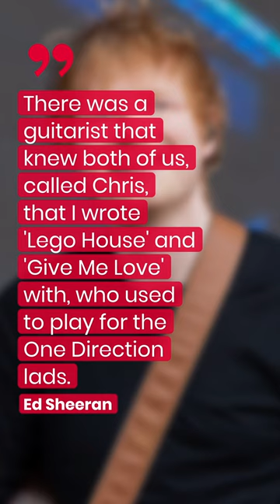Ed Sheeran Is 'Super Proud' Of This Former One Direction Member